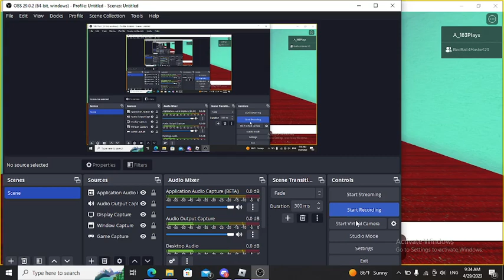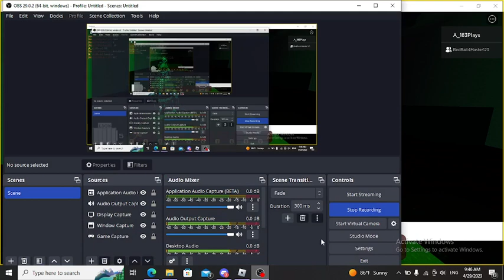omfg idk now